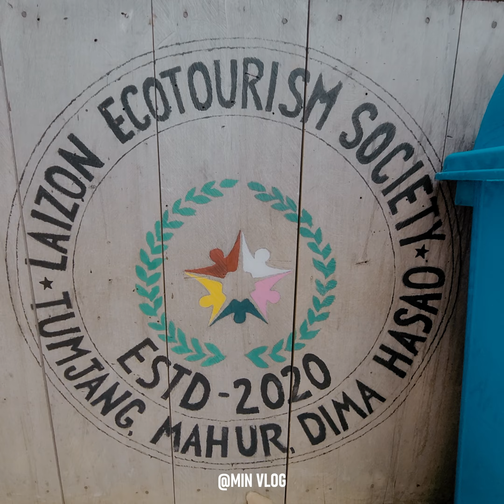"CALVARY A NALUNGSETNA" SHOOTING VLOG | Sielkal Peak | Kukiland Northeast India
Hello dear ones, go and check out new Official Gospel Visual Song, "Calvary A Nalungsetna"
May You all be blessed.